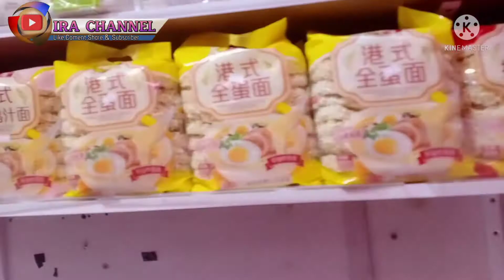Kecerahan dunia#BMI_hongkong belanja harian